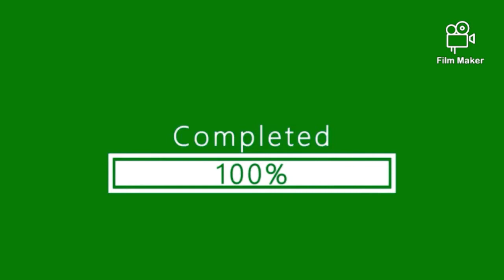My cousin Noralfi reading surah | amazing voice || mima ibnu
My cousin is learning about a Islamic
How to be came a goog imam someday
Wish a good luck to you